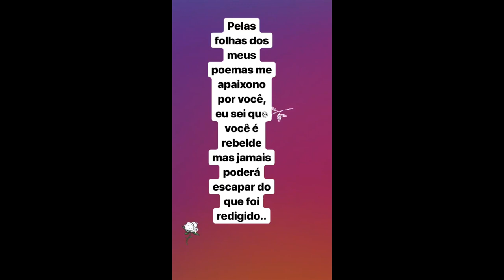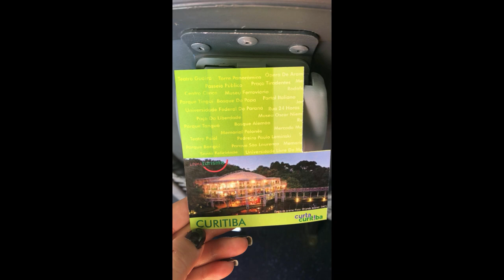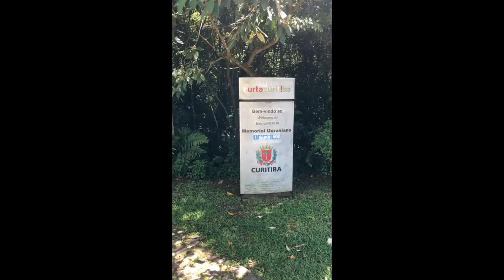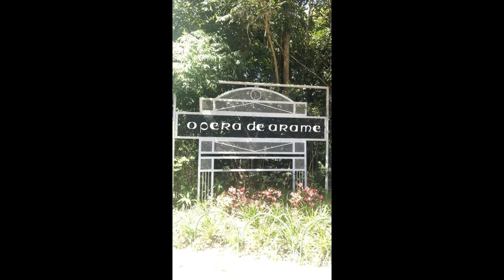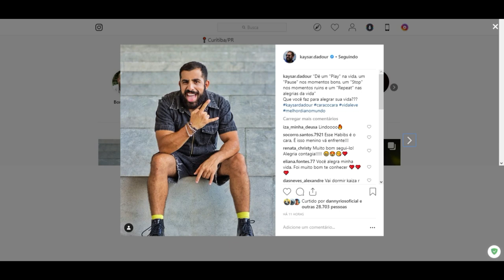STORIES DO KAYSAR DADOUR BBB18 28/01/2019